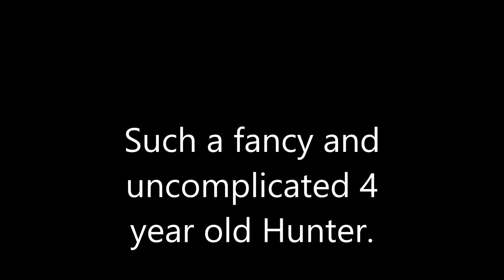SOLD. Super fancy 4 year old Hunter gelding. Amazing jump, gaits and rideaility.